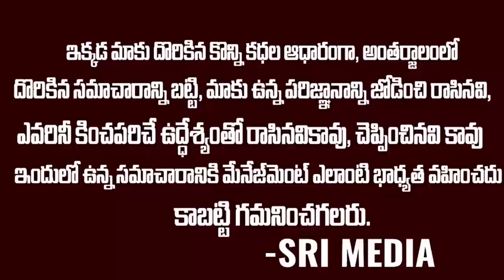ఈ నెల నిమ్మగడ్డ రిటైర్మెంట్..పోతూపోతూ చంద్రబాబు కెరియర్ ని సర్వనాశనం చేసేసాడు | Nimmagadda Vs CBN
WATCH : ఈ నెల నిమ్మగడ్డ రిటైర్మెంట్..పోతూపోతూ చంద్రబాబు కెరియర్ ని సర్వనాశనం చేసేసాడు | Nimmagadda Vs CBN